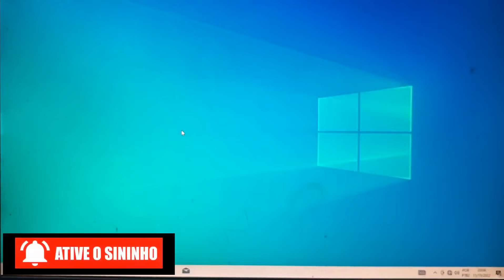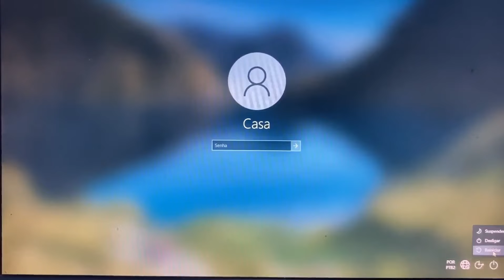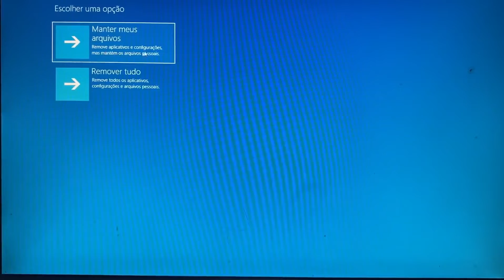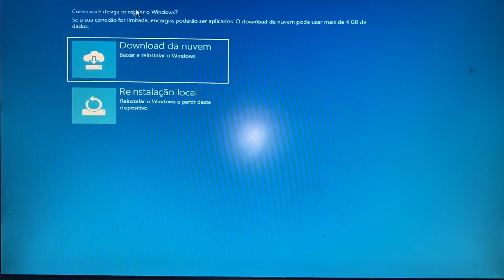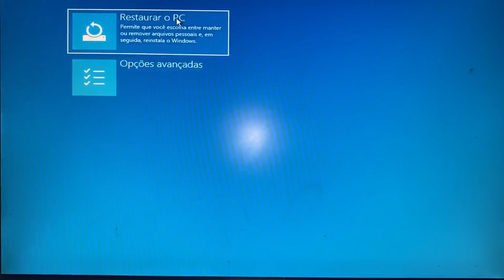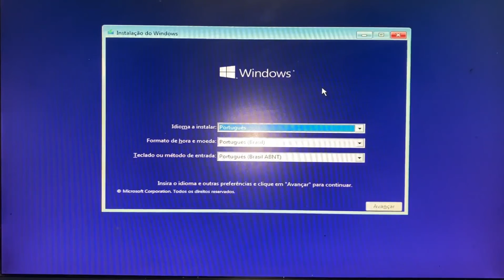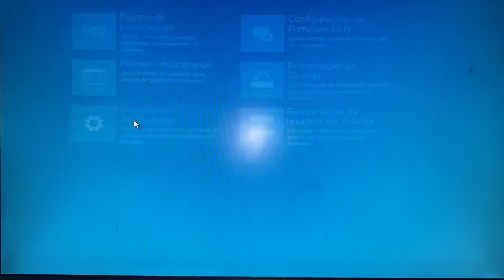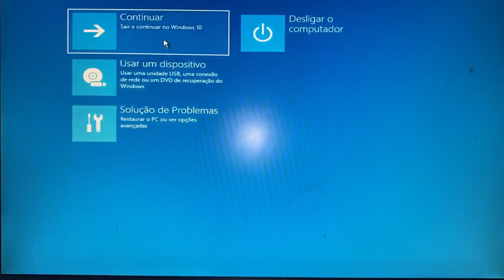WINDOWS 10 NÃO INICIA, Como Iniciar o Modo avançado pelo Boot ou Login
Nesse vídeo eu ensino WINDOWS 10 NÃO INICIA, Como Iniciar o Modo avançado pelo Boot ou Login

Como iniciar o Windows 10 em modo avançado,
Como abrir tela de reparo,
O que fazer quando o F8 não funciona,
Como acessar as Configurações avançadas do sistema,
Como entrar em modo de segurança win10 usando f8,
Como acessar a tela de boot,
Como iniciar en modo UEFI,
Como dar boot em modo de segurança,
Como entrar no modo de segurança do Windows,
Como formatar o PC a partir da BIOS,
Como entrar no modo de segurança a partir da BIOS,
Para que serve Fn F8,
Como ativar as teclas f7 e F8,
O que o botão F8 faz,
Onde fica configurações avançadas no celular,
Como abrir um prompt de comando,
Como entra em configuração,
Como dar boot automático,
O que é Legacy e UEFI,
O que é fast boot na BIOS,
Como entrar no modo segurança win10 Pelo cmd,
O que é o boot do sistema operacional,
Como formatar pelo F2,
Como forçar a formatação de um PC,
Como formatar PC pelo Boot menu,
Como entrar nas opções de inicialização avançadas,
Como abrir Configurações avançadas do Sistema w10,
Como entrar no menu de reparo,
Como entrar em modo recuperação,
Como restaurar o PC a partir da BIOS,
Como aumentar o número de processadores,
Como aumentar o número de threads,
Como reparar a inicialização do Windows,